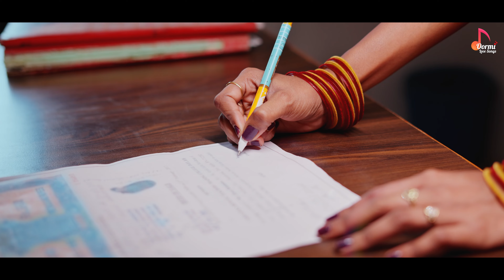Mosame Cheyyaku Prema Promo | Ft. Nava Sandeep & Premalatha | Love Failure Songs | Oormi Love Songs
Mosame Cheyake Prema Promo | Ft. Premalatha & Nava Sandeep | Love Failure Songs | Oormi Love Songs

Here is the Promo of latest Song "Mosame Cheyyaku Prema " featuring
Prema latha & Nava Sandeep

Producer : Jyothi  Kunnuru
Lyrics : Nava Sandeep
Singer : Nava Sandeep
Direction, Concept & Screenplay  : Raj Narendra
Cast : PremaLatha & Nava Sandeep
DOP : Prudhuvi
Editor : Raj Narendra
D.I : Lucky Media Works
Make-up : Pavan
Assistant : Shashi
Production Manager : Ali
Associate Editor  : Venkata Krishna
Motion Graphic Designer  : K. Praveen

Copyrights of Audio & Video solely belongs to “Nivriti Vibes”. Any unauthorized or misuse of content is strictly prohibited.